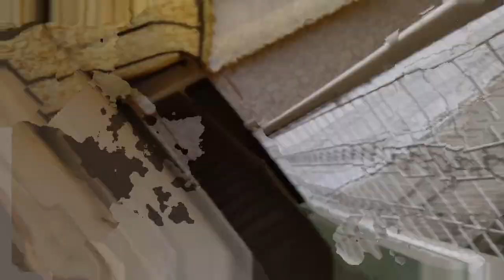New Phone Ly K Camera Quality Check Kr Rha hu | Pixel 3a Camera